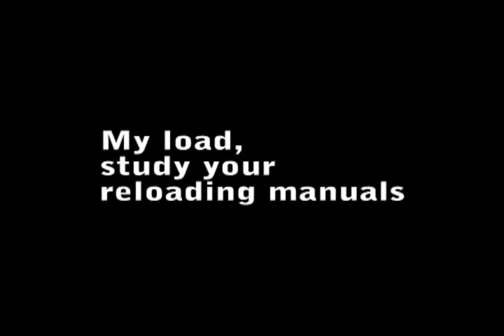Lee 7/8 oz slug - thanks FortuneCookie45LC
Lee 7/8 oz slug - thanks FortuneCookie45LC; pleased with this load.  Uploaded by qchemp420, a Party Down TV production.